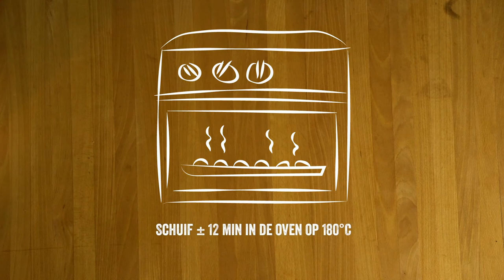Zoete aardappelsoufflés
Deze zoete aardappelsouflés zijn het ideale bijgerecht bij een salade en vlees of vis.

Ingrediënten voor 12 porties:

9 eiwitten
6 eierdooiers
2 eetlepels bloem
200 g boter

Bereidingstijd: 25 min. + 32 min. kooktijd (+ 1 u. koeltijd)

Schil de aardappelen en snijd ze in stukken. Doe ze in een kookpot, bedek ze met koud water, voeg zout toe en breng aan de kook. Laat 20 min.sudderen, giet de aardappelen af en mix ze fijn met 180 g boter. Laat volledig afkoelen.
Verwarm de oven voor op 180°C. Beboter de zijkanten van 12 kleine soufflévormpjes verticaal met een penseeltje. Bestuif ze met bloem (of met paneermeel), schud er de overtollige bloem uit en zet ze in de koelkast.
Meng de eidooiers met de puree, kruid met peper en zout. Klop de eiwitten tot schuim, roer ze onder de bereiding en verdeel over de vormpjes.
Schuif ± 12 min.in de oven (houd ze in het oog!) maar open de deur vooral niet tijdens het bakken. Dien meteen op.